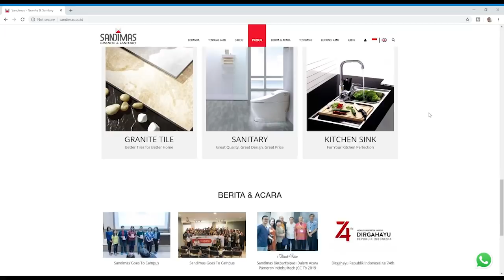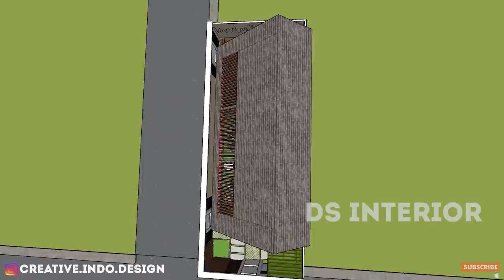DESAIN RUMAH POJOK 6x14 3KAMAR TIDUR DAN BISA DIJADIKAN USAHA BIAR AUTO KAYA!!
Di vidio kali ini desain rumah di lahan pojok 6x14 dengan 3 kamar tidur merupakan desain rumah dengan 2 muka bangunan yang sangat unik, dan tentu saja lahan pojok atau hook ini merupakan lahan idaman setiap orang karna desain rumahnya yang dapat diolah sesuai dengan selera pemilik rumah sehingga menjadikan betah dirumah aja

perkiraan harga borongan 450-750jt